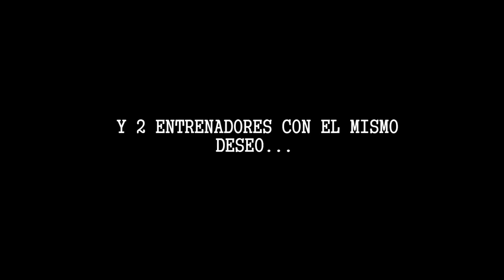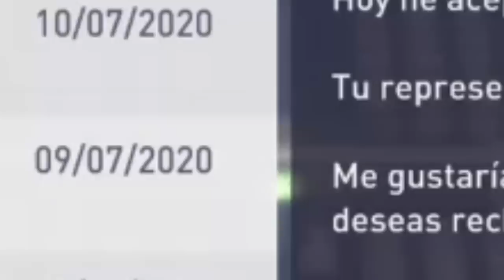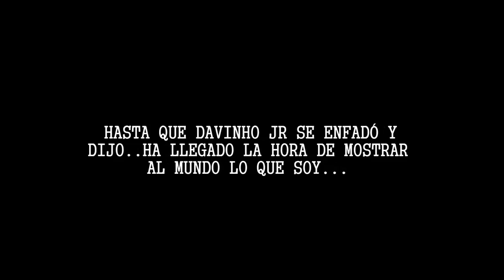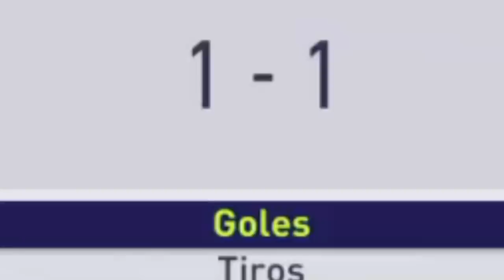EL DESENLACE DE DAVINHO💣 | MODO CARRERA JUGADOR | #44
En el día de HOY Davinho JR desvela su futuro,una decisión que le ha costado mucho tomar..¿Qué os parece?